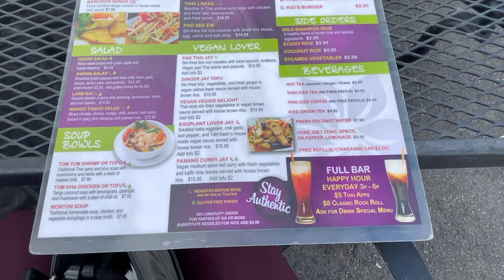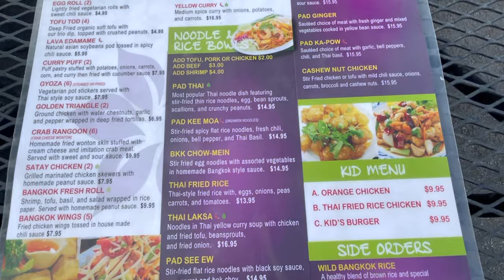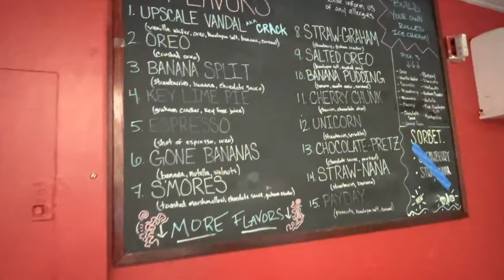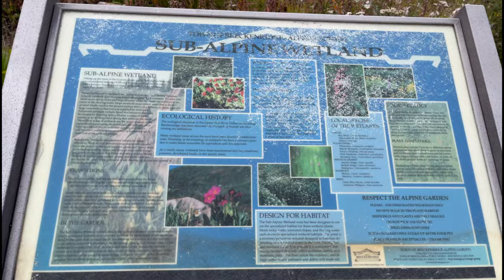Breckenridge, Colorado | Ride Gondola To Town, Grab Ice Cream & Sunset At Sapphire Point!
😳 Travel Anxiety? You're Not Alone! Check Out The Grand Colorado Ski Resort Highlights and Walk Through Which Will Familiarize You With The What's Offered & Help Ease Some Stress - All Filmed at a Peak 8 Ski Resort In Breckenridge Colorado 2021!

🤗 In this weeks' video we take a gondola ride to town from the GRAND COLORADO SKI RESORT on PEAK 8 in BRECKENRIDGE COLORADO then enjoy lunch at the Happy Teriyaki Bowl, grab rolled ice cream from Stir Pan then enjoy a breath taking walk and sunset at Sapphire Point 🥰

In last weeks' video I took you around the resort to familiarize you with what's offered at the  GRAND COLORADO SKI RESORT on PEAK 8 in BRECKENRIDGE COLORADO to hopefully alleviate any travel anxiety you may be experiencing 🥰

Let's see if I can keep this vacation budget under $2,000! 🤑

This series was filmed mid September 2021 - Quick note, the days are BEAUTIFUL and can be a bit brisk PLUS almost 10K feet in elevation... 🥶☃️⛷🏔 Please make sure you stay hydrated and bring some warm clothing just in case OF COURSE put on plenty of sunscreen while you're on your adventure in the sun 🤗 🥳

I hope you enjoyed last weeks' video and the ENTIRE Royal Caribbean Cruise on Freedom of the Seas. I look forward to my next solo cruise this November with NORWEGIAN CRUISE LINE on the BLISS this November (**I will be on the cruise when you watch this 🤫😏😘

Don't forget to do thorough research when planning any kind of Vacation/Cruise for you and your family! Pay even more attention than I did to COVID-19 RULES & RESTRICTIONS required to cruise **information as of OCTOBER 2021.

Each Cruise Line is Different! 🥰  COVID-19 RULES & RESTRICTIONS are constantly evolving; visit the CDC's website and your cruise site on the daily for any pertinent updates!

I am excited to PLAN, EXECUTE and SHARE my adventure with you!

Until next time, LOVE the LIFE YOU'RE in get to the EDGE of your COMFORT ZONE and just get out there and CRUSH iT!